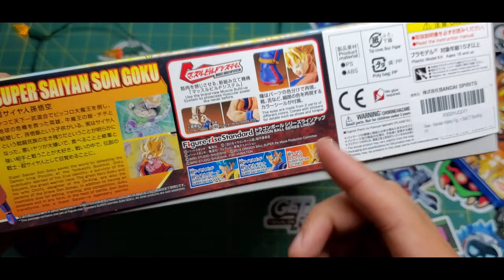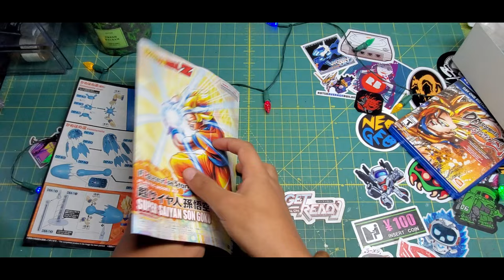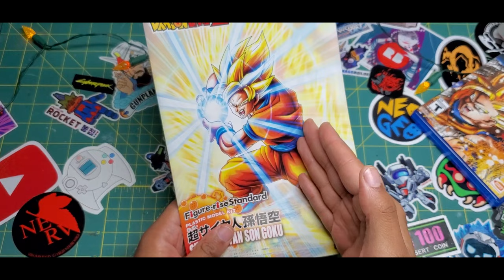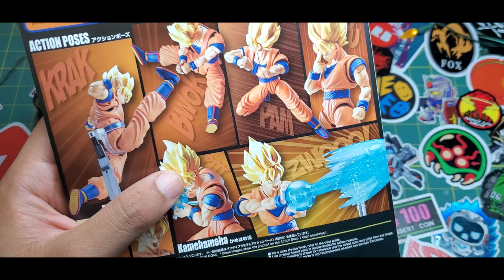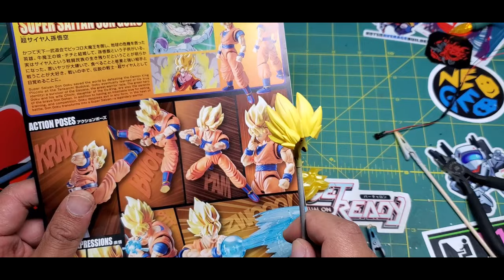Dragon Ball Z Super Saiyan Son Goku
Speed Build of the "Dragon Ball Z Super Saiyan Son Goku Plastic Model Kit" (with custom L.E.D Lights) from Bandai . As always thank you all so much for your patient :3